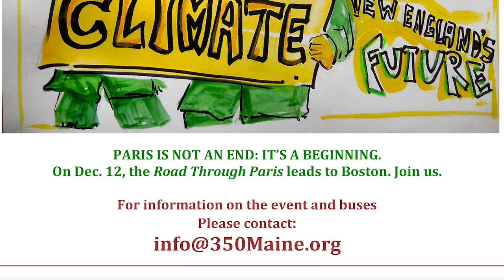ClimateOnTheCommonsDec12 654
DRAFT
Mainers called to action: Climate on the Commons 12-12-15